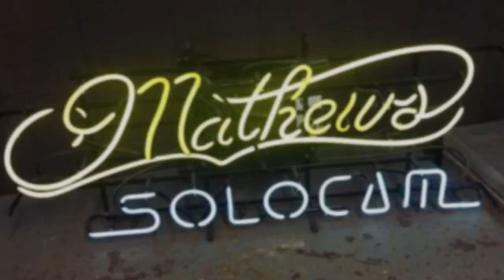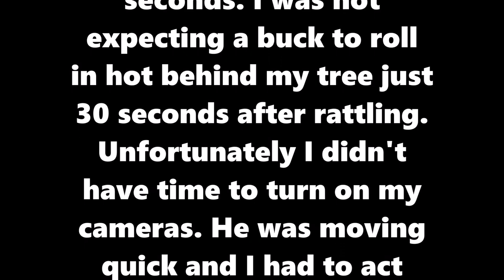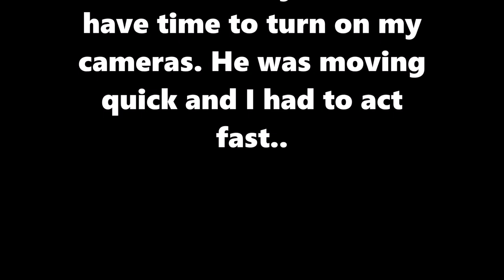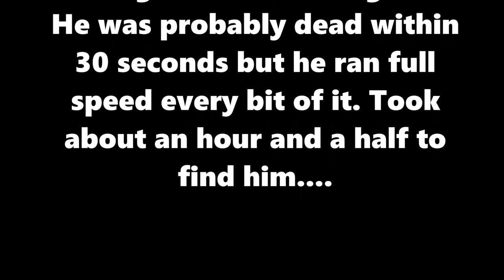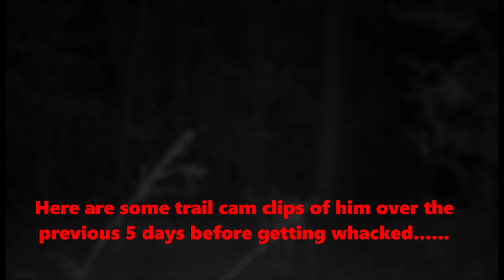Western Oregon Late Season Bow Kill 2022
Just a few hours into day 2 and it was over in a blink. My 2022 Western Oregon Late Archery season is in the bag.